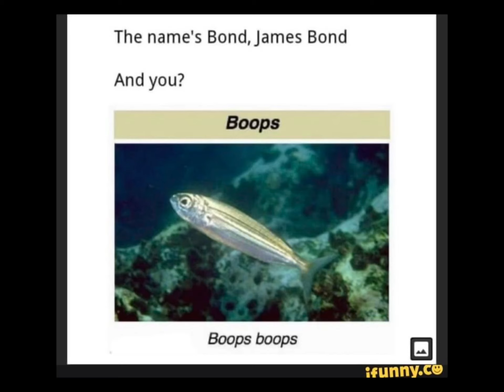New wb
Fucking poeple saying my art is yt kids WELL WHAT DO THEY KNOW ABOUT ME
I AM A ARTIST WITH NO TALENT